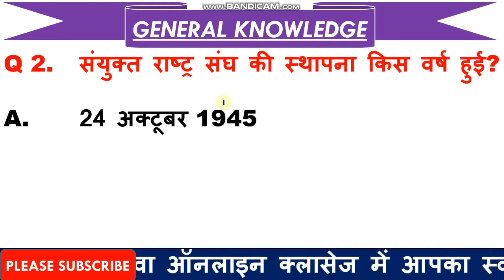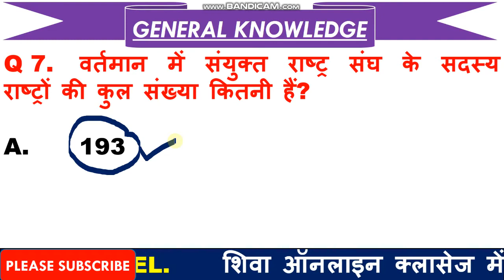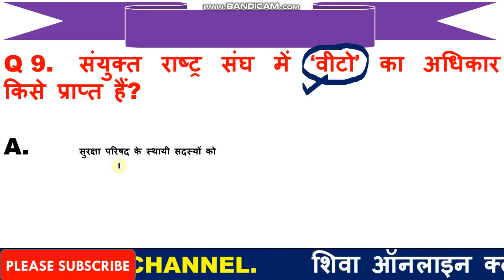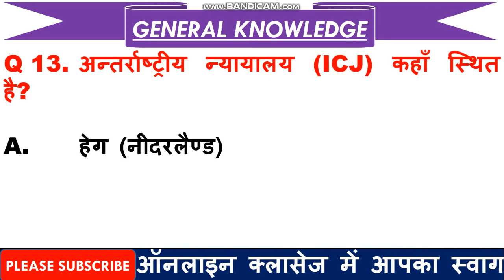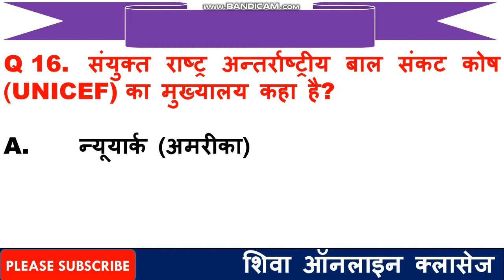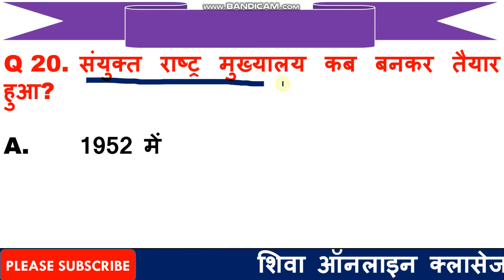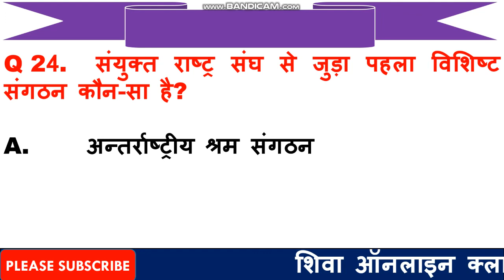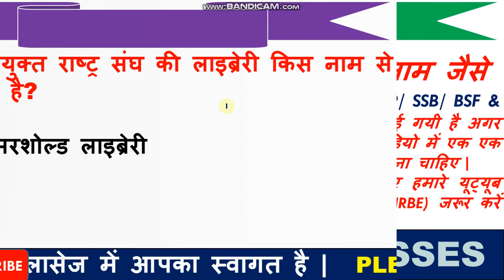UNO | संयुक्त राष्ट्र संघ | United Nation Organization GK | Imp GK for Defence Exam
1.  Jai Hind dosto aaj ki is video me ham bat karne bale UNO (United Nation Organization) se sambandhit 25 GK Questions ke bare me.

United Nations संयुक्त राष्ट्र संघ कब, कैसे और क्यों बना? - UPSC / IAS / State PSC
The United Nations is an intergovernmental organization tasked to promote international co-operation and to create and maintain international order. In this lesson, we learn in details about the United Nations and its organs namely - Security Council, Economic Council, and Social Council. Must watch for all.